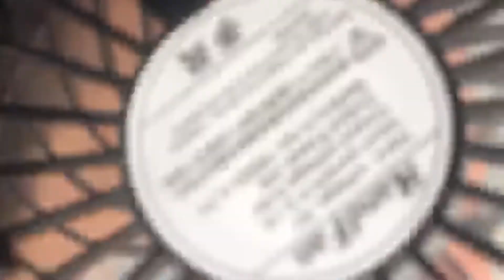Eyelash Extensions / Classic Set / March 2021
Today I got eyelash extensions for the first time :)

What are eyelash extensions?
Eyelash extensions is a cosmetic application used to enhance the length, curl, fullness of your natural eyelashes

How long do eyelash extensions last?
They should last 3/6 weeks with proper care

More questions...feel free to follow on Instagram
Hannali Eyelash Artist : @buenobeauty__